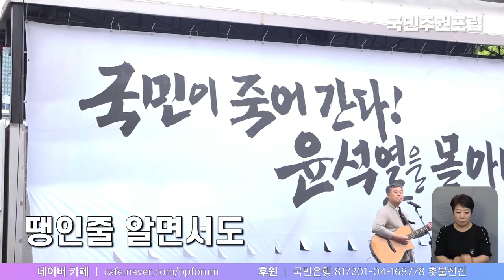대통령 놀이는 끝났는데 왜 안 내려오는 거니? 다시 한번 들려주마 땡! / 노래하는 성요한 신부님